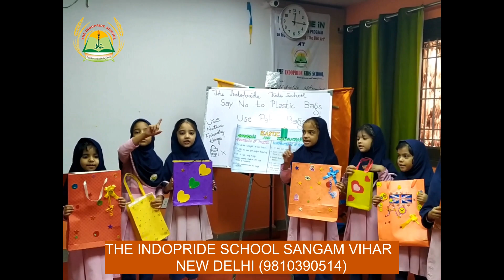Indopride school Program and Events (Siksha Geet)